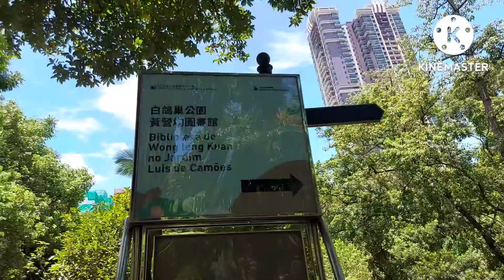Ang Lawak pala s loob ng Pacachao Park [[Part 2]]